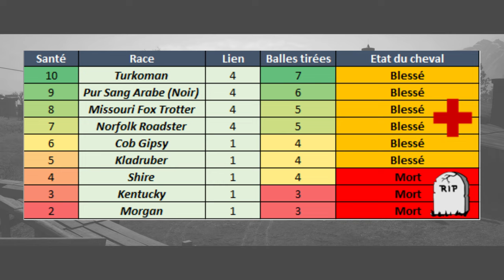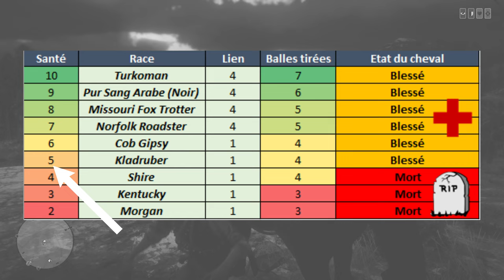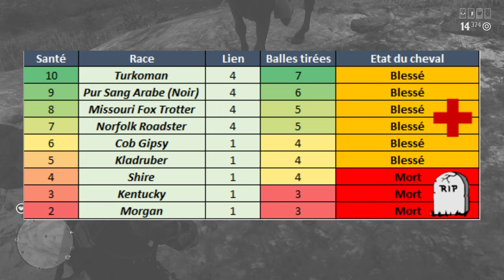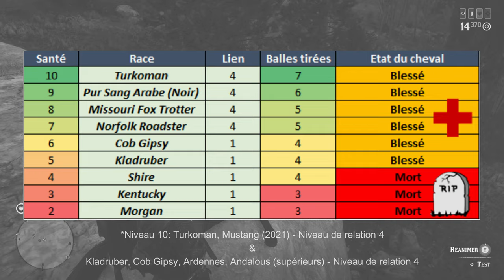La santé des chevaux, stat importante ?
Bienvenue à tous sur Tanausu Gaming. La chaine qui vous propose du let's play chill découverte, et du contenu Red Dead Online.

Pour télécharger l'Excel comportant l'ensemble des chevaux présents dans RDR2 et RDO

▬▬▬▬▬▬ 📌 LIENS UTILES 📌 ▬▬▬▬▬▬